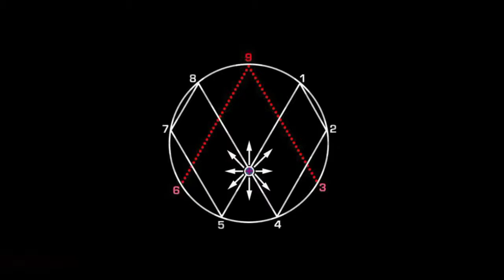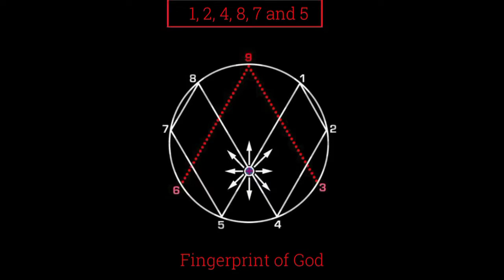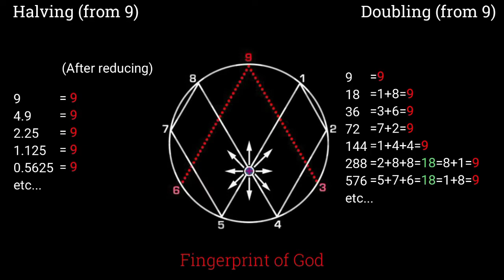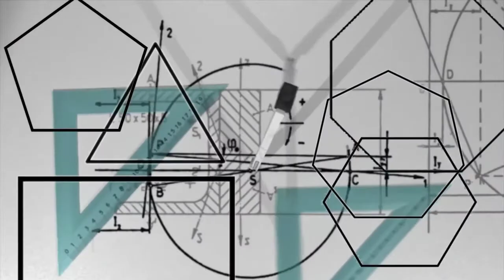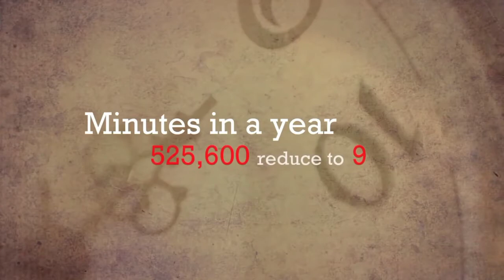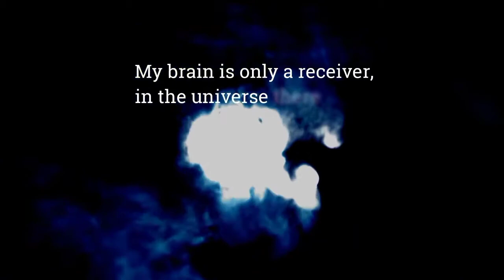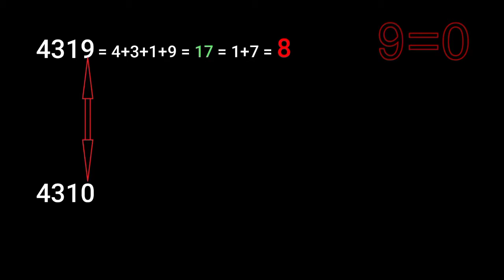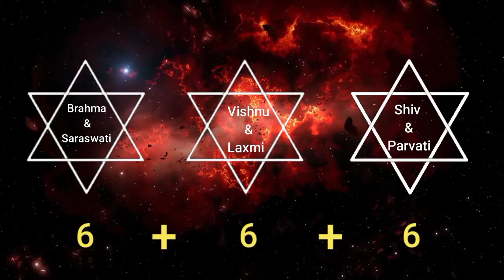Mathematical Theory of Everything By UPRAJ MALLA | 20 years Reaserch with proof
In physics and cosmology, the mathematical universe hypothesis (MUH), also known as the ultimate ensemble theory and struogony (from mathematical structure, Latin: struō), is a speculative "theory of everything" (TOE) proposed by cosmologist Max Tegmark.

भौतिकशास्त्र र ब्रह्माण्डविज्ञानमा, गणितीय ब्रह्माण्ड परिकल्पना (MUH), जसलाई अल्टिमेट एन्सेम्बल थ्योरी र स्ट्रुगोनी पनि भनिन्छ (गणितीय संरचनाबाट, ल्याटिन: struō), ब्रह्माण्डविद् म्याक्स टेगमार्कले प्रस्ताव गरेको एक सट्टा "थ्योरी अफ एथिंग" (TOE) हो।